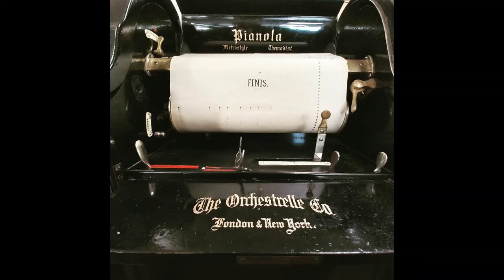The Riff Song - foxtrot from 'The Desert Song' (Romberg)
The Desert Song is an operetta with music by Sigmund Romberg and book and lyrics by Oscar Hammerstein II, Otto Harbach and Frank Mandel. It was inspired by the 1925 uprising of the Riffs, a group of Moroccan fighters, against French colonial rule. It was also inspired by stories of Lawrence of Arabia aiding native guerrillas. Many tales romanticizing Arab North Africa were in vogue, including Beau Geste and The Son of the Sheik.

Originally titled "Lady Fair", after successful out-of-town tryouts in Wilmington, Delaware, and Boston, Massachusetts, the original Broadway production opened at the Casino Theatre on November 30, 1926, and ran for a very successful 465 performances. It starred Vivienne Segal. The piece enjoyed a London production and was revived on Broadway in 1946 and 1973. In the 1980s, it was played regularly by the Light Opera of Manhattan and revived by the New York City Opera. It is a popular piece for community light opera groups.

The story is a version of plots such as The Scarlet Pimpernel, Zorro and later Superman, where a hero adopts a mild-mannered disguise to keep his true identity a secret. He loves a beautiful and spirited girl, who loves his hero persona but does not know his real personality, which he keeps hidden under the milquetoast facade.

PLOT
French General Birabeau has been sent to Morocco to root out and destroy the Riffs, a band of Arab rebels, who threaten the safety of the French outpost in the Moroccan desert. Their dashing, daredevil leader is the mysterious "Red Shadow", a Frenchman. The Red Shadow, his Arab lieutenant, Sid El Kar, and their wealthy host, Ali Ben Ali, discuss the relative merits of the Eastern tradition of love for a harem of women (like having a garden full of fragrant flowers), and the Western ideal of loving one woman for life. Margot Bonvalet, a lovely, sassy French girl, is soon to be married at the French fort to Birabeau's right-hand man, Captain Fontaine. Birabeau's son Pierre, in reality the Red Shadow, loves Margot, but pretends to be a milksop to preserve his secret identity. Meanwhile, Benny, a reporter, and Susan, the girl who loves him, provide comic relief.

Margot tells Pierre that she secretly yearns to be swept into the arms of some bold, dashing sheik, perhaps even the Red Shadow himself. Pierre, as the Red Shadow, kidnaps Margot and declares his love for her. To her surprise, Margot's mysterious abductor treats her with every Western consideration. Benny and Susan are captured too. When the Red Shadow comes face to face with General Birabeau, the old man challenges the rebel leader to a duel. Of course Pierre will not kill his own father, so he refuses to fight, losing the respect of the Riffs. Azuri, the sinuous and secretive native dancing girl, who knows the secret of the Red Shadow's true identity, might be persuaded to reveal the information if she could capture the attention of Captain Fontaine. Eventually, the Red Shadow's identity is discovered, a deal is struck with the Riffs, and Pierre and Margot live happily ever after.

1910 PUSH-UP 65/88 NOTE PIANOLA PIANO PLAYER
1910 Richard Lipp overstrung underdamper piano